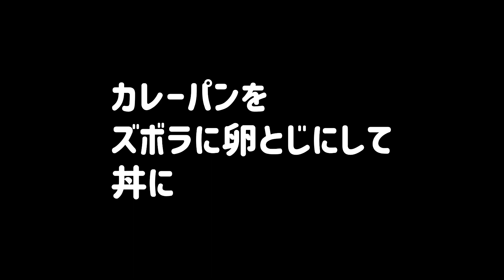【ズボラ飯】話題のカレーパン丼、味はいいんだけど食感が独特です🐤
富○そばのSNSで話題のカレーパン丼を作ってみました
カレーパンは5個入りの格安品です
味はいいんだけど食感がねー😅

業務スーパーとスーパーのタイムセール好きなズボラな貧乏独身おじさんが日々の献立作成に役立つようズボラ飯を紹介しています